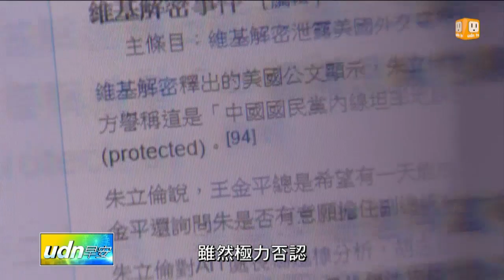【2015.12.05】教書到從政 朱立倫累積政治歷練 -udn tv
國民黨總統參選人朱立倫，從台大教授轉跑道踏入政壇後，到目前為止，是國民黨內最耀眼的政治明星，他在擔任桃園縣長、新北市長時，市政的要求標準相當嚴格，面對手底下的官員，更是不苟言笑，幕僚個個都是繃緊神經，他是如何累積自己政治歷練，帶您來看朱立倫的從政經歷。完整內容 , FB , Twitter , G+